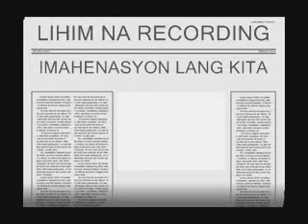BLF RECORDS AICRAG PRODUCTION